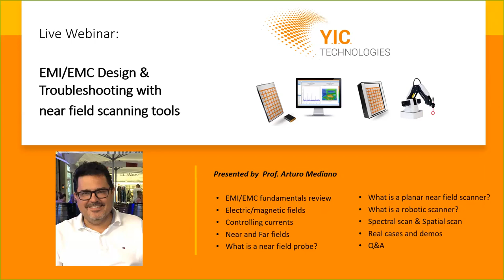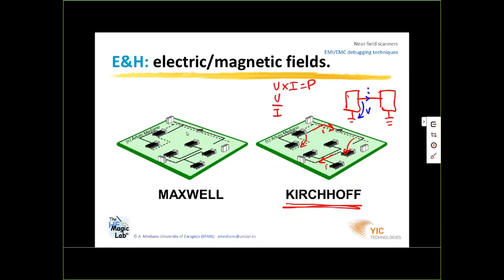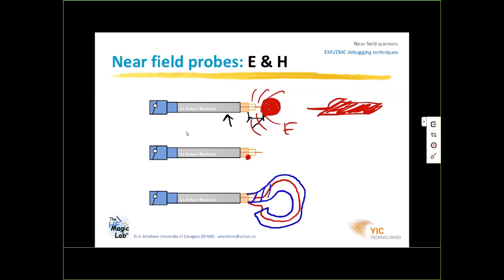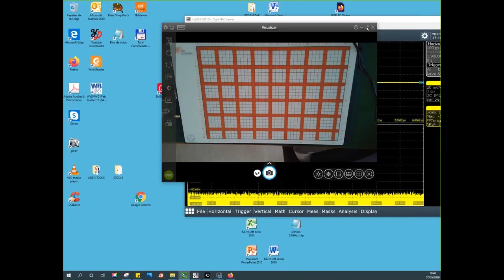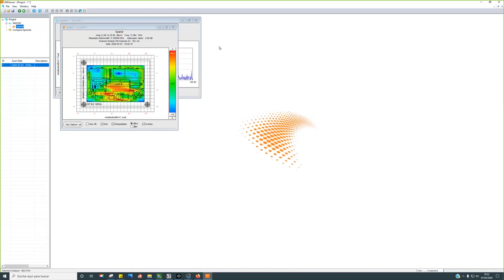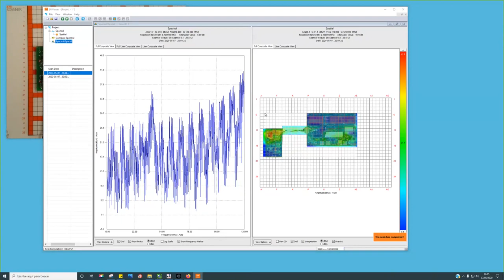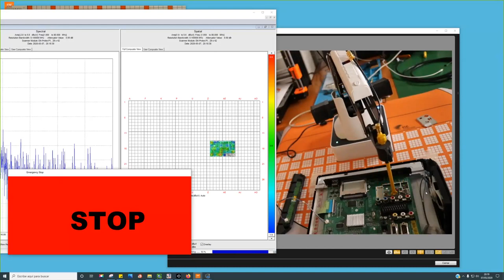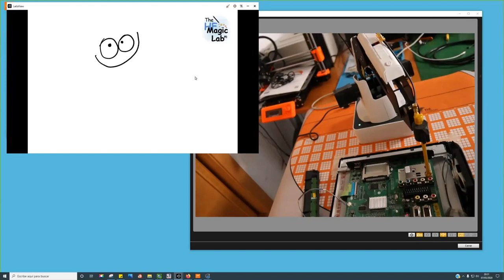EMIEMC Design & Troubleshooting with near field scanning tools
A really practical and useful lecture discovering the fundamentals of practical EMI/EMC design and troubleshooting of electronic circuits using near field scanning tools.
Discover really powerful design and troubleshooting techniques and tools to “see” and “feel” your problems. The fundamentals of EMI/EMC problems are explained in a very easy and practical way.